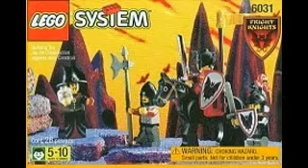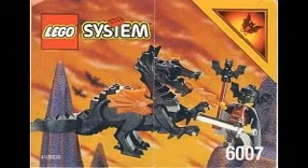Lego Fright Knights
A video to show you all the Fright Knights sets,